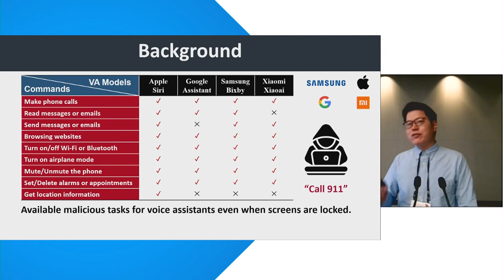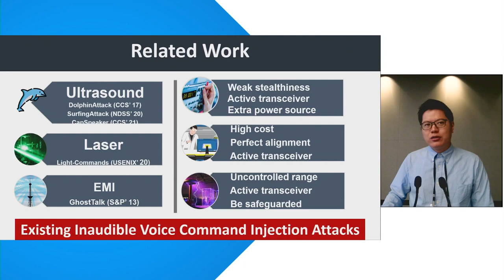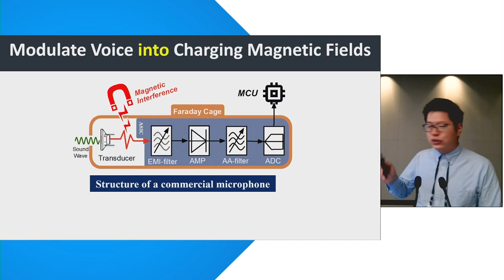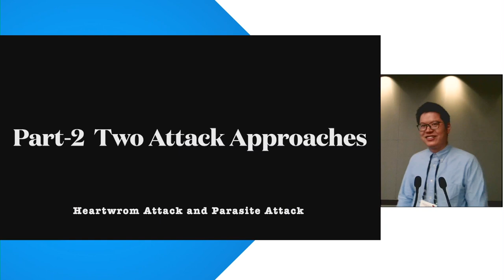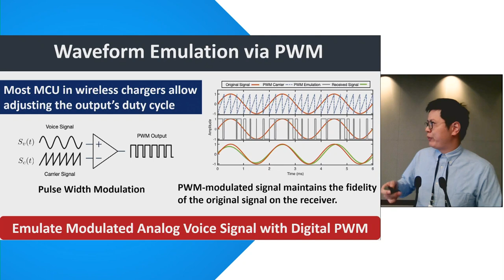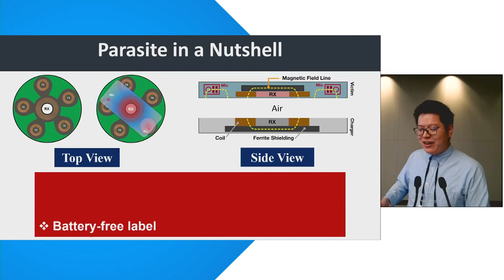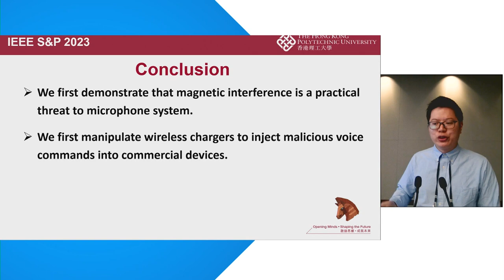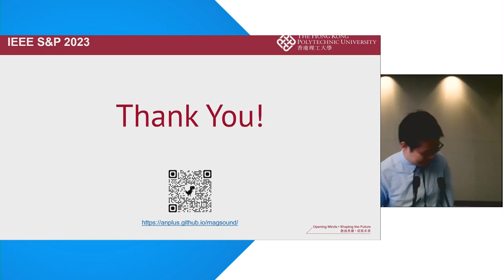Inducing Wireless Chargers to Voice Out for Inaudible Command Attacks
Donghui Dai (The Hong Kong Polytechnic University, China), Zhenlin An (The Hong Kong Polytechnic University, China), Lei Yang (The Hong Kong Polytechnic University, China)